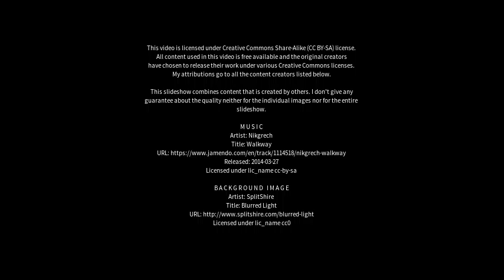Best places to visit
Best places to visit - Peregian Springs (Australia) Best places to visit - Slideshows from all over the world - City trips, nature pictures, etc.